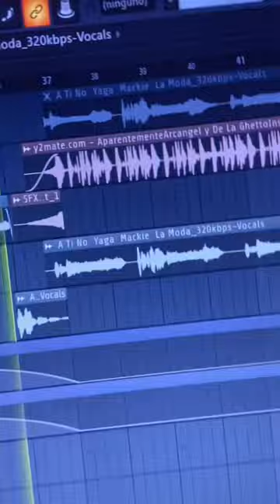Subiré desde ahora mis mashups a shorts